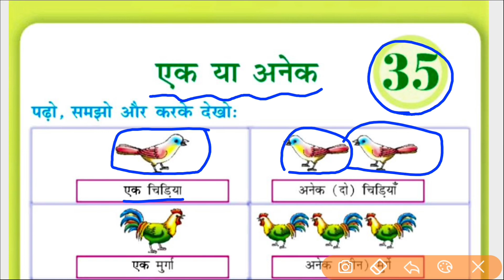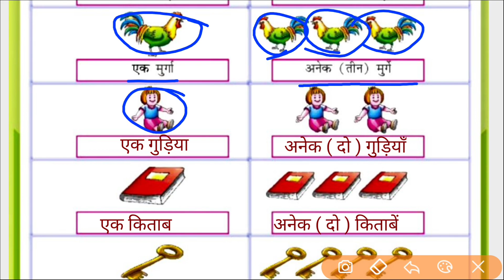35. एक या अनेक | Question Answer | Kasturi_Class_1_Hindi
Please watch 35. एक या अनेक | Question Answer | Kasturi_Class_1_Hindi
ek ya anek

Kasturi Class 1 Hindi
class 1
वर्ग 1
class 1 chapter 35
Chapter 35
पाठ 35
adhyay 35
कस्तुरी
Kasturi
Hindi
हिंदी
Question Answer
prashn Uttar
प्रश्न उत्तर
StudyClass5